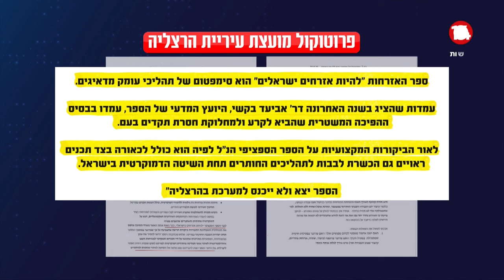ראש עיריית הרצליה אוסר ללמד את הספר "להיות אזרחים בישראל" המזוהה עם חוקר קהלת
ערוץארבעשרה